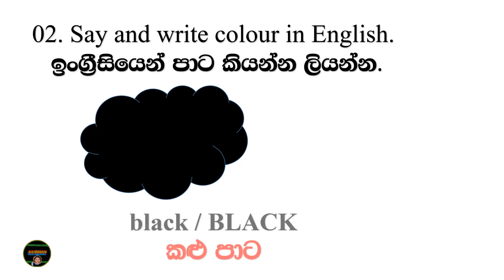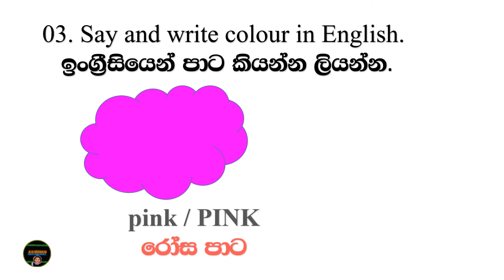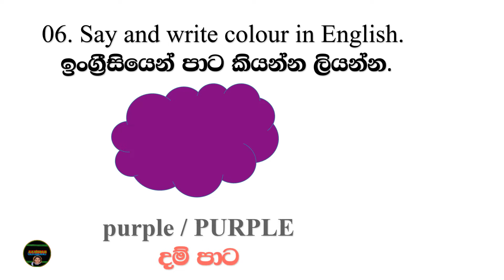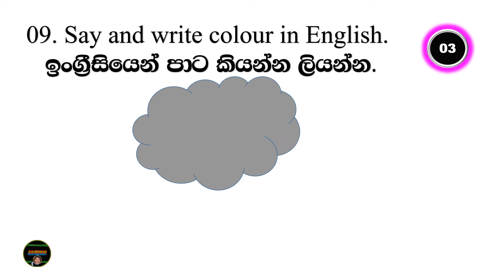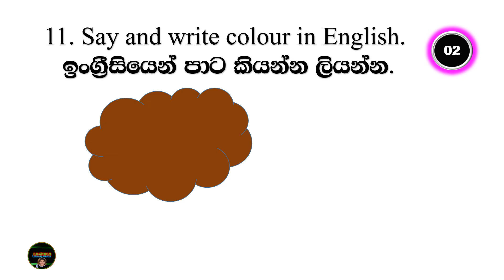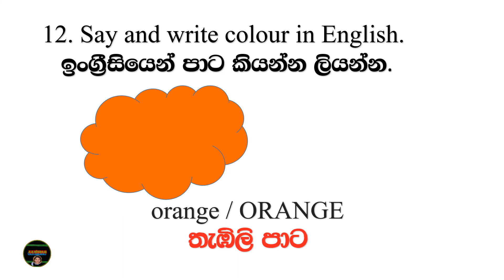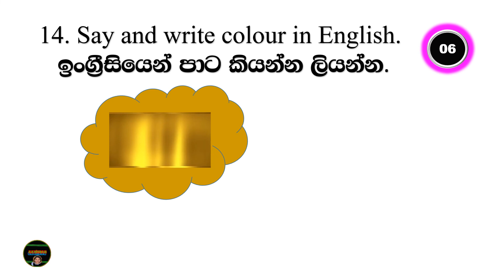1,2,3,4 සහ 5 වසර දරුවන් සදහා .පාටවල නම් 15 - දන්න සිංහලෙන් - E Kids With S M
1,2,3,4 සහ 5 වසර දරුවන් සදහා .පාටවල නම් 15 -   ශිෂ්‍යත්ව විභාගයට ඉංග්‍රීසි
සිංහලෙන් ඉංග්‍රීසි ඉගෙන ගන්න - E Kids With S M#
English Language
          English is a global language.  Every country in the world has its own language.  It is also the national language of the country. But the language of one country is a big problem for the language of another when making connections from one country to another. That is why English is recognized as a global language in the world today.
      The English language does a great job of connecting people in any country, regardless of country of birth. No work can be done in the country today without English. Learning English in some schools has slowed down due to a shortcoming somewhere in the teaching of English in the school.
      However, I intend to launch the E-Kids With S M channel and I hope my channel will help thousands of Students in the country who are interested in learning English. Not all children have the same level of intelligence. And the ability to understand something is different from each other. Another problem is that some children do not understand the teaching style of some teachers.
       So I think my channel that teaches simple English in Sinhala will be a great help to anyone who wants to learn English.